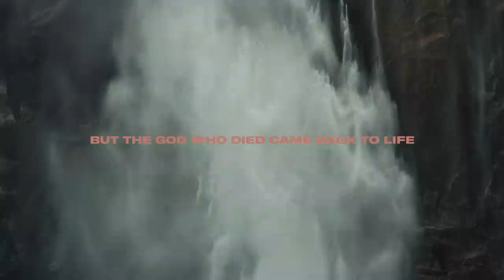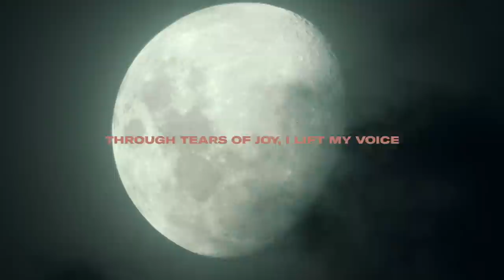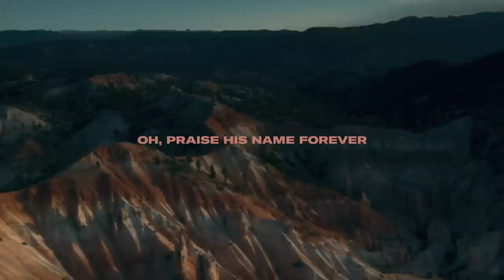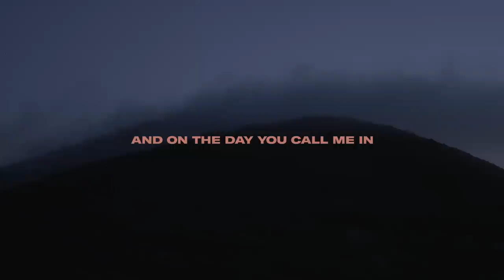Mack Brock - Christ Is Risen (Official Lyric Video)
Official lyric video of “Christ is Risen” by Mack Brock. Hear the new album live as Mack Brock joins Hillsong United on their 2019 US tour.

Make sure you catch Mack on Hillsong UNITED’s 2019 US Tour!

LYRICS

For I once was lost, but now I’m found

Hallelujah
Christ is risen from the grave
Hallelujah

The prodigal was welcomed home
The sinner, now a saint
But the God who died came back to life
And everything is changed

Oh death, where is your sting?
Oh fear, where is your power?
The mighty King of Kings has disarmed you
Delivered and redeemed
Eternal life is ours
Oh, praise His name forever

All throughout eternity
Our song will be the same
Hallelujah

And on the day You call me in
To Heaven’s sweet embrace
I see Your scars, Your open arms
The beauty of Your face
Through tears of joy, I lift my voice
In everlasting praise

Mack Brock’s greatest passion is to lead people into a heightened awareness of the presence of God and to see individuals experience the breakthrough God has for them through worship.

He has been a worship leader for over 15 years and co-wrote “O Come To The Altar,” “Resurrecting,” “Here As In Heaven,” and “Do It Again” - each have had a significant impact on the church worldwide. Three of Mack’s songs have landed in the Top 50 on CCLI, and four in the Top 100 CCLI songs.

Mack served as the music producer and a key worship leader with Elevation Worship for a decade, and has led thousands in worship in arenas and auditoriums all across the United States. Mack is married with 2 children and lives in Charlotte, North Carolina.

Mack's debut album, "Greater Things" released in September of 2018 and his newest project, “Covered” released March of 2019.